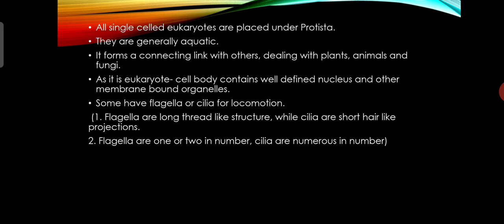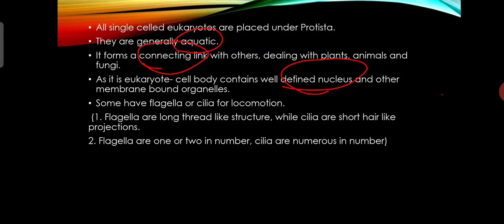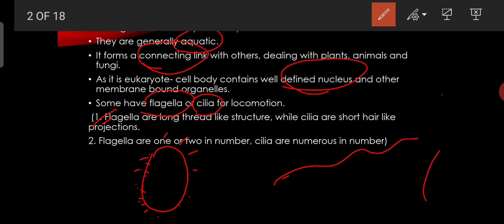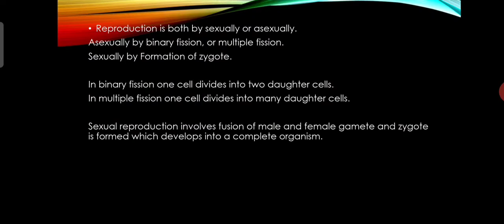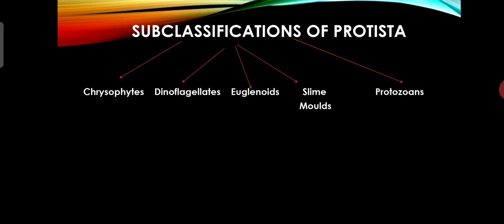Biological classification # Chapter 2# (PART 3) # Class 11# Kingdom Protista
Kingdom Protista, introduction, basic details.